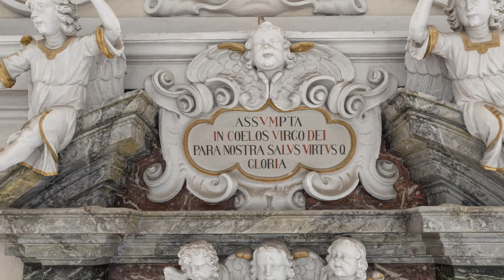Národná kultúrna pamiatka Hrad Červený Kameň interiér hradnej kaplnky 4K (Digitálny pamiatkový fond)